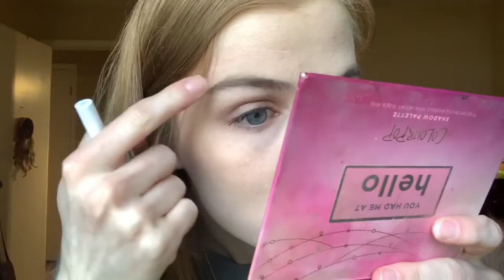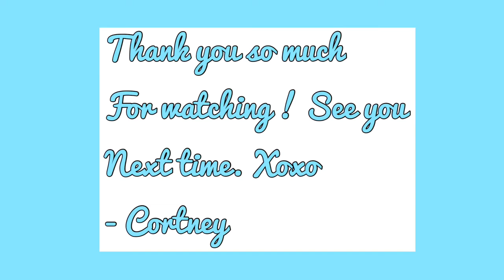CHEAP & Simple Eyebrow Tutorial !!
I hope you liked my eyebrow tutorial and if you have any tips, tricks, or advice you would like to share please don't be scared!!!